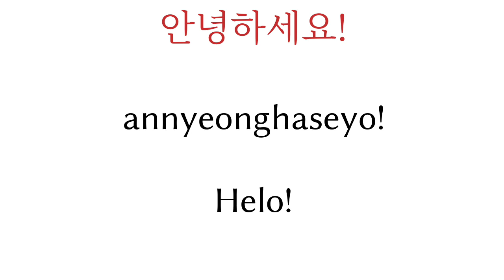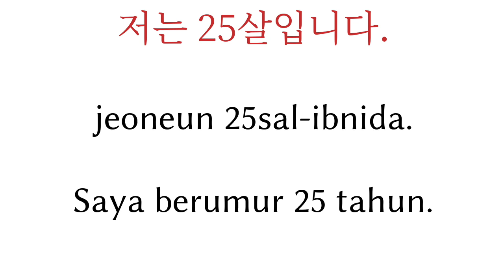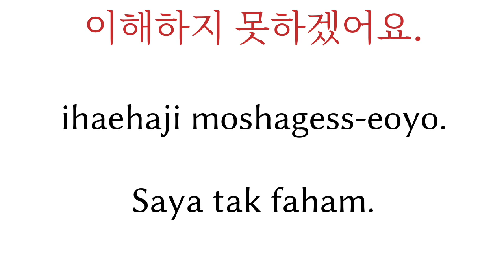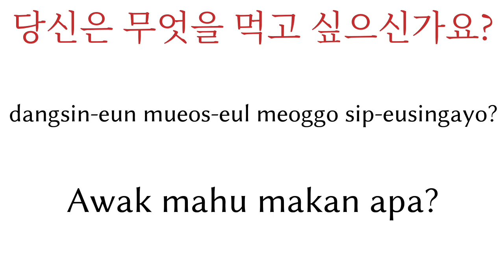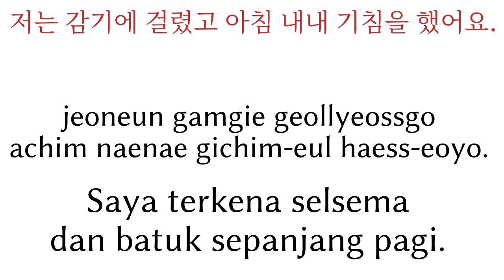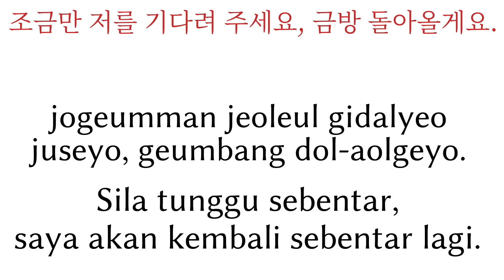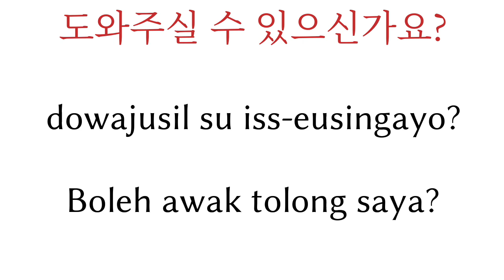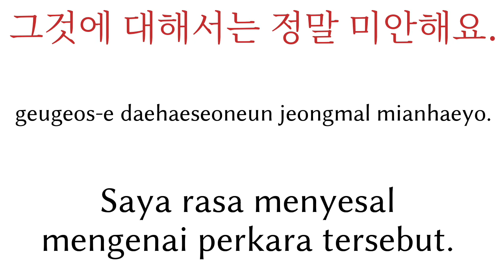200 frasa - Bahasa Korea - Bahasa Melayu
200 frasa - Bahasa Korea - Bahasa Melayu

▼▼▼ Banyak Lagi Video ▼▼▼